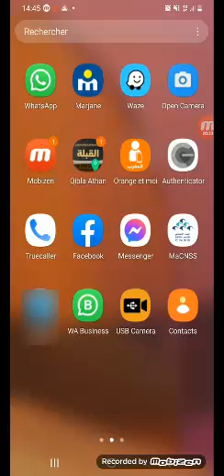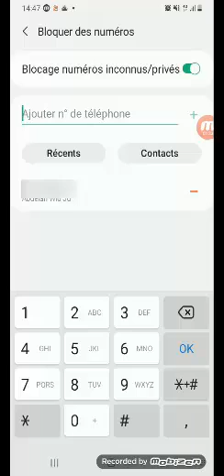كيفية حظر المكالمات الواردة التي لانريد الاجابة عنها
هل سبق لك أن انزعجت من هذه المكالمات المزعجة من المسوقين عبر الهاتف؟

أفضل طريقة لحظر المكالمات غير المرغوب فيها هي استخدام بعض الاساليب لحظر المكالمات